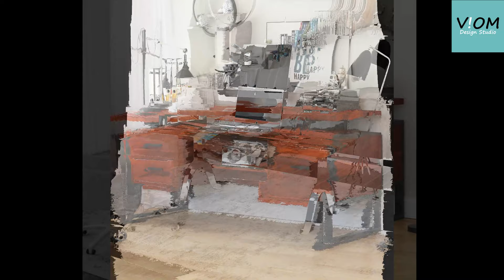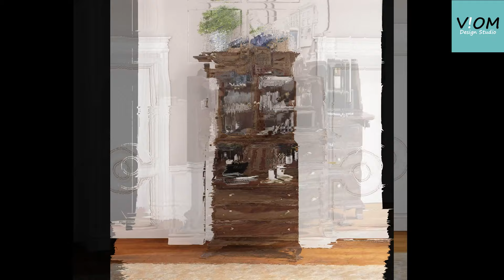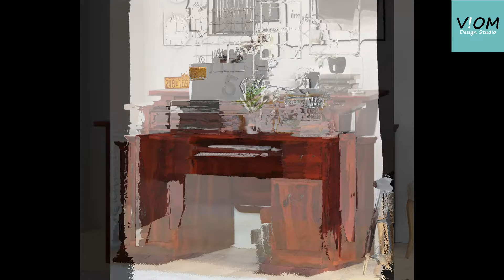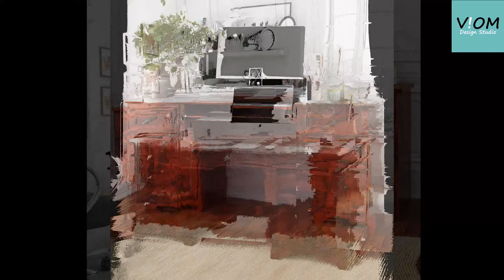70+ Amazing Sheesham Wood Study Table & Best Computer Desk Setup - Wooden Study Table Design Ideas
70+ Sheesham Wood Study Table & Study Desk Setup - Wooden Computer Table Design Ideas  2022
Modern study table design/wooden Study table/wooden table

you can check out different varieties of wooden study tables, all made of premium solid wood and covered with three beautiful finishes: honey, teak, walnut.

Study Table, you can also customise a furniture unit as per your choices and preferences.

Topic Cover-
✓Modern Study Table Designs Ideas 2022
✓Modern Small Space Study Table Design
✓Computer Desk Designs
✓Study Room With Work Table Design
✓Home Workstation Design Ideas

Want to see such amazing furniture and decor tips in the future as well?

We will be back with our next video soon. Till then, stay home and stay safe!